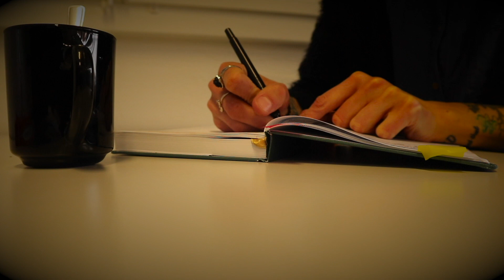Minimalism Mindset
Minimalism is more than just decluttering and simplifying your life. Of course, those are important parts of the minimalist journey, the more important is to truly shift the way you think.
It’s a learning process, where you get a different point of view, it will change your mindset.

Domi